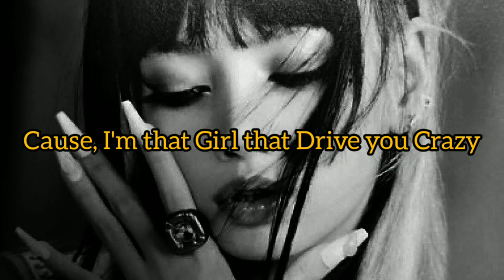Typa Girl leaks real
I heard all the songs of the album and this one is surely Lisa's song.

Ranking of the songs in BORN PINK

1. Typa Girl
2. Happiest Girl
3. Pink Venom
4. Ready For Love
5. Tally
6. Shut Down
7. Yeah Yeah Yeah
8. Hard To Love